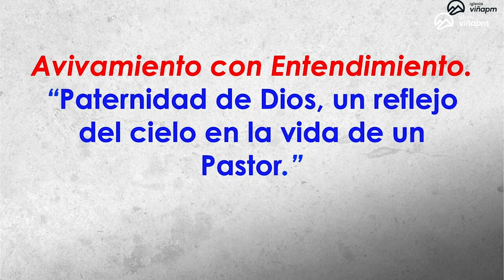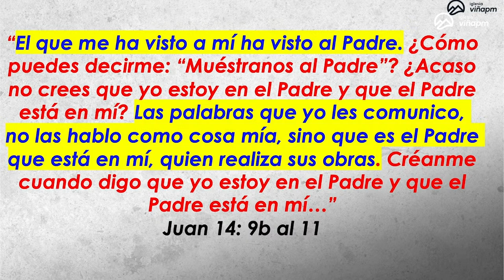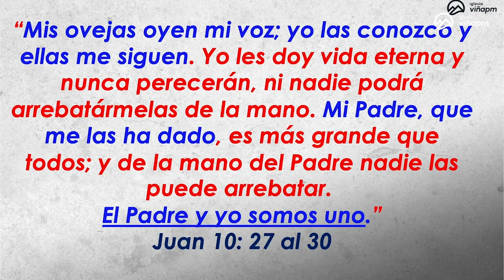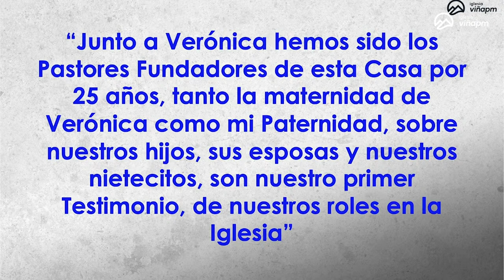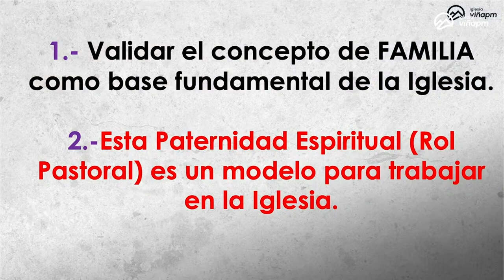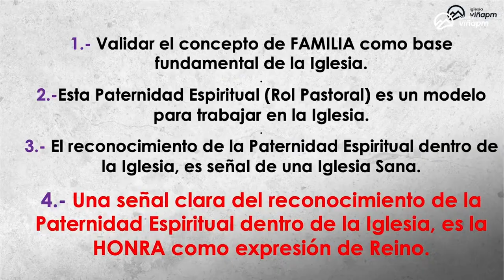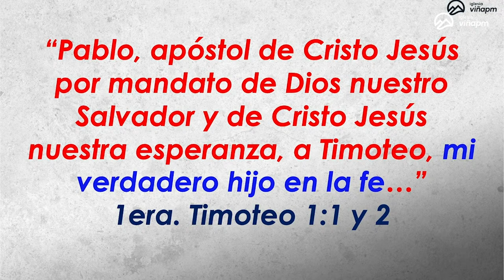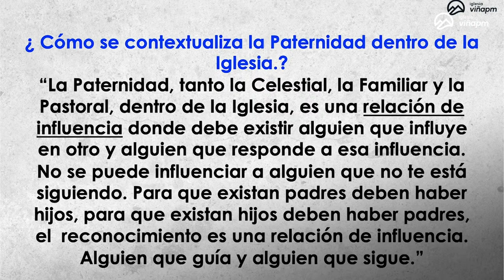Prédica: “Paternidad de Dios, un reflejo del cielo en la vida de un Pastor.”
Prédica Pr. Jairo Quinteros R. I Domingo 7 de Julio 2024